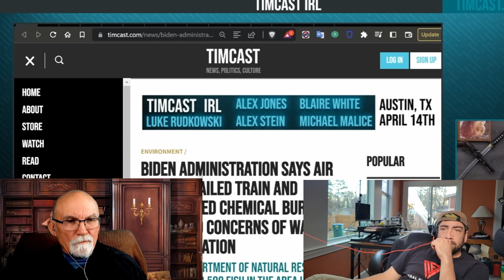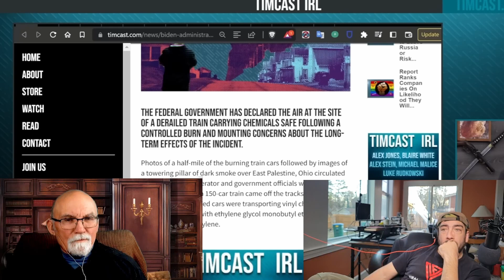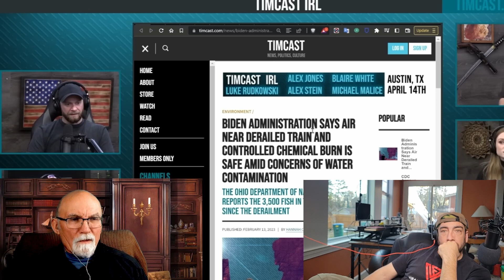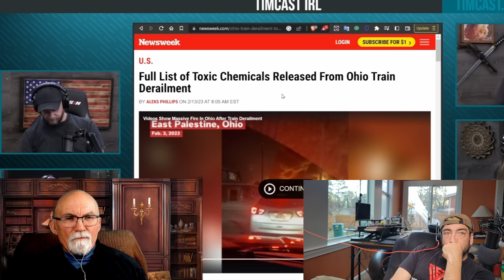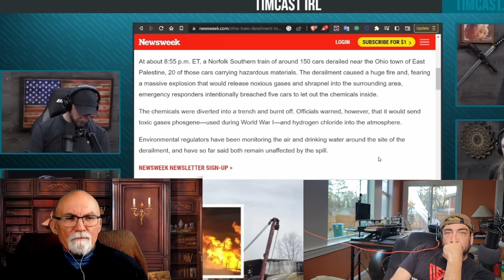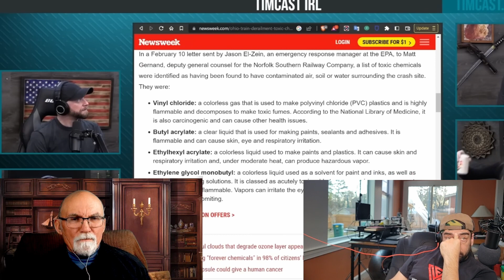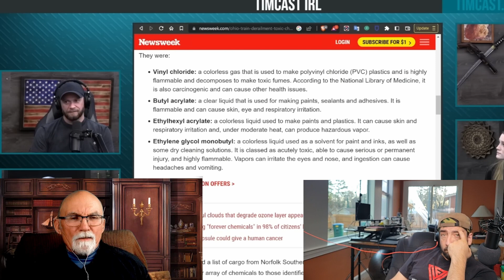Disastrous train wreck NOONE talks about ft Tim Pool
Jerry Delemus and Mac Ruiz discuss

RUMBLE:
{{{To our homepage on rumble:}}}